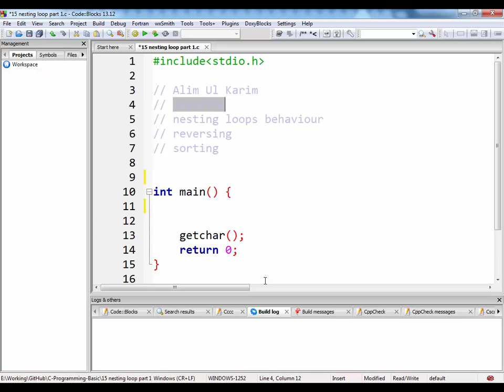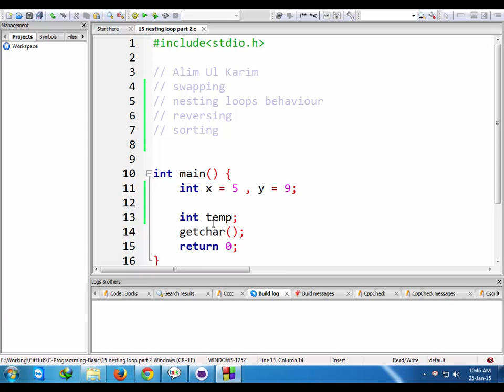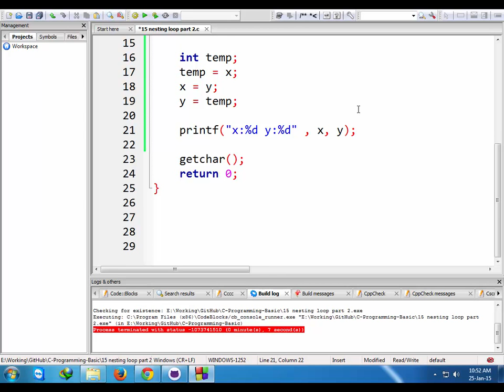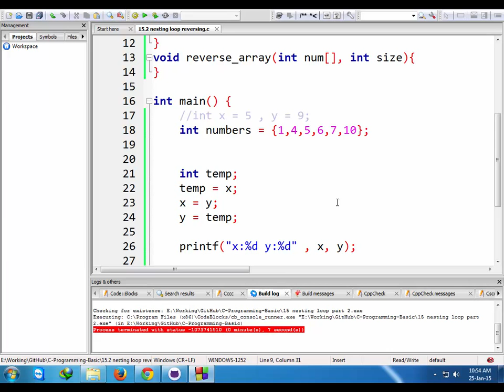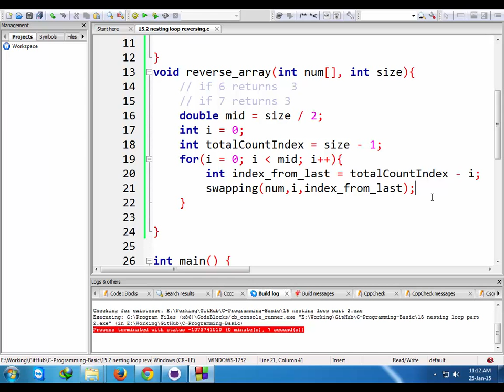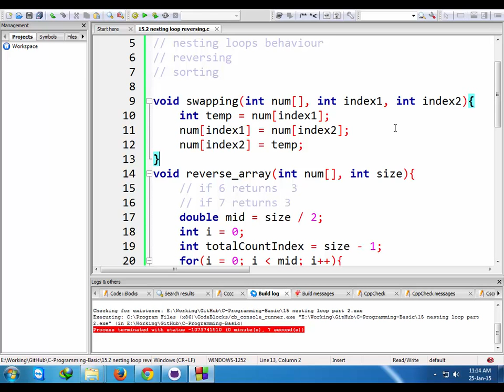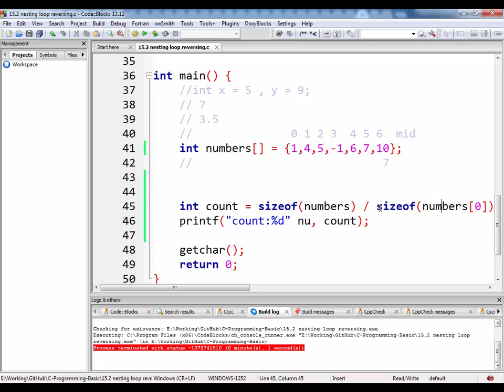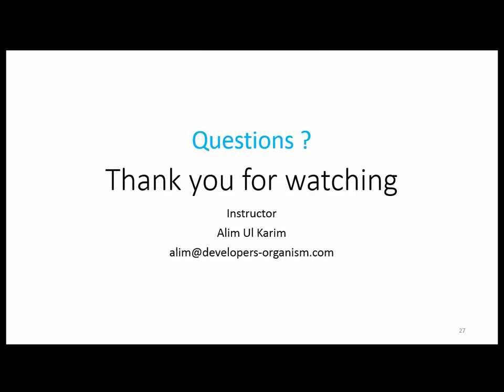15. Session 15 : Reversing array , swapping variable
Session 15 : reversing array , swapping variable

Topics:
Swapping variable
Reversing array